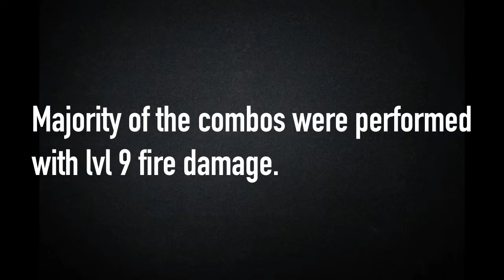[BlazeBlue Cross Tag Battle] peck's Combo Guide for Yukiko Amagi [PlayStation 4] w/60 fps